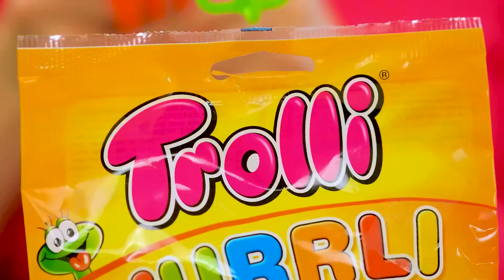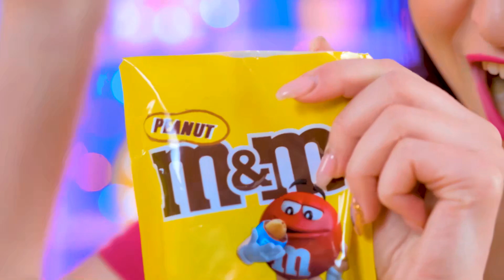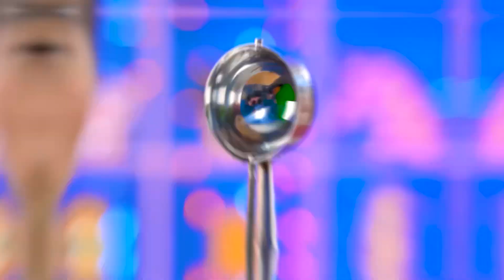Hot vs Cold Girl Challenge | Funny Situations by Trend DO Challenge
All the heroes are assembled, which means that a new funny challenge awaits us!